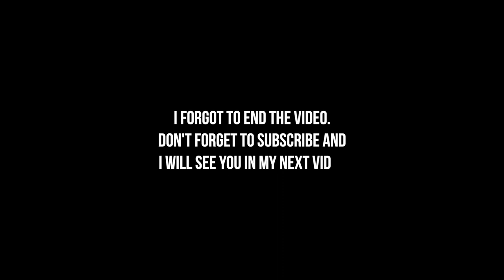Night Routine + Get Unready with Me!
Hey. Todays video is gonna be a Night Routine + Get Unready with Me. I am so excited to share this with you! I show you what i do after i get home from work (still on school schedule for the girls). This is what usually happens when I come back from work after being at school in the morning. If you want to see a college night routine, let me know by commenting on this video and giving it a thumbs up!

Equiptment:
☼Camera: Canon Rebel T5i
☼Editing Software: Final Cut Pro X

CODES:
☼dote: MA4O
☼lyft: ISABELLA785135

Hi my name is Isabella. I'm 21 years old and I live in Texas. I make beauty, fashion, lifestyle, college life and vlogs!